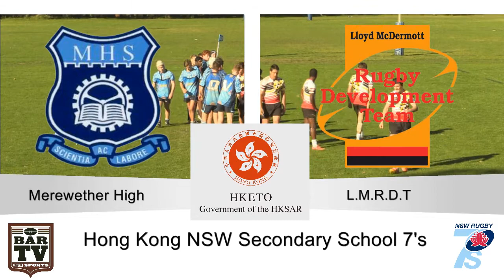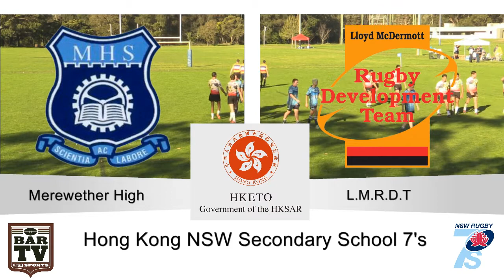NSW School 7's Plate Final - Merewether High v Lloyd McDermott RDT Highlights